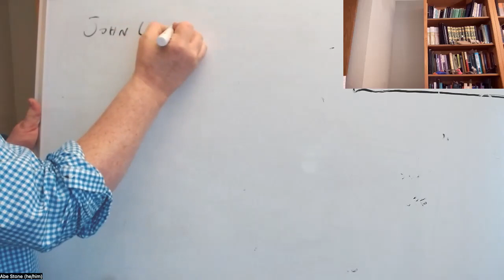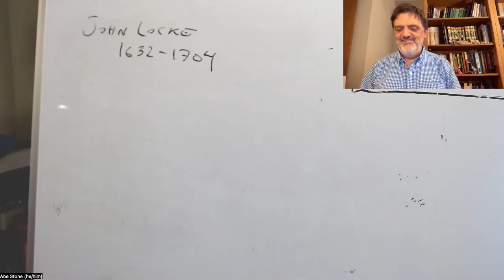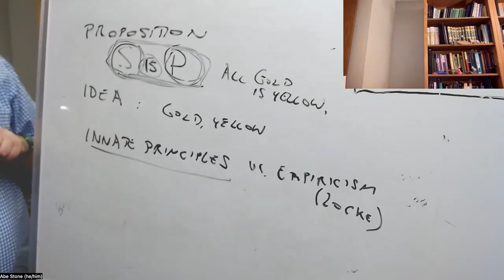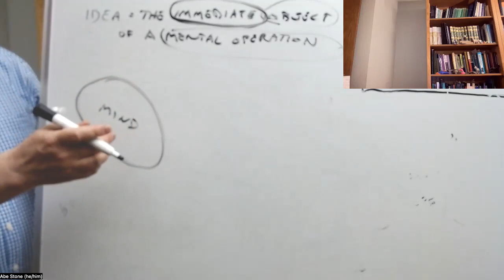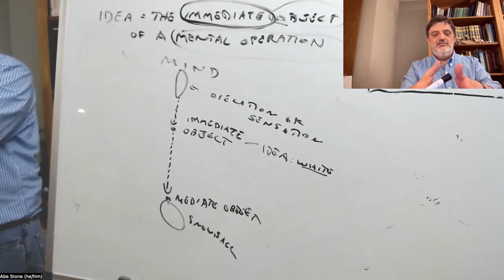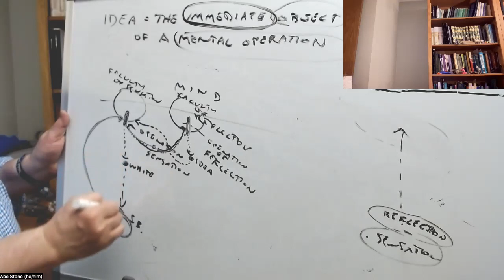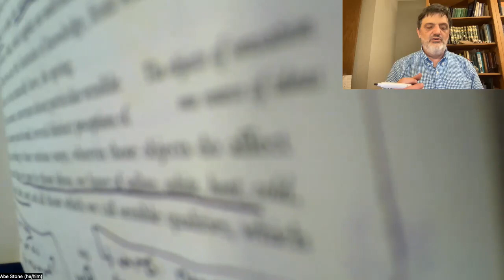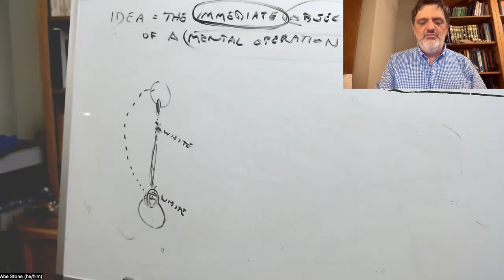Empiricists: Locke, lecture 1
PHIL 100C, UC Santa Cruz, Spring 2024, lecture of 4/3: Locke, Essay, 1 and 2.1–2